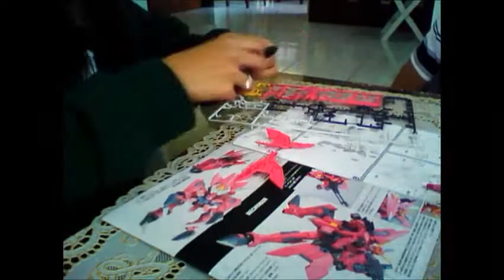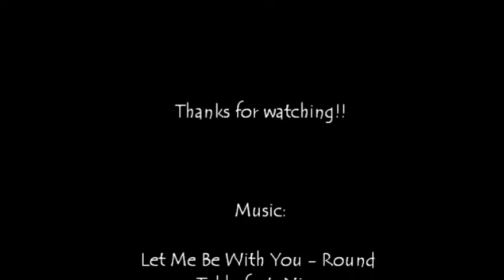Aegis Gundam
I filmed myself while assembling Aegis gundam. :D some parts like the head, torso, and legs were not filmed though.. :( anyway~ this is a boring video. Nyahahaha. XD
watch at your own risk XD
btw, this is sped up to x8. Like a boss. haha!

Let Me Be With You - Round Table feat. Nino
and
Sayonara Memories - Supercell
(instrumental versions)